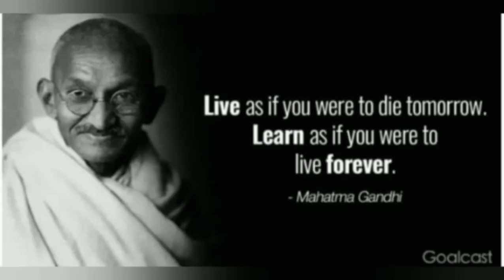Gandhi Jayanthi Special & Talent Contest, Contestant no.1, Ila Brijesh (MJC CHANNEL)